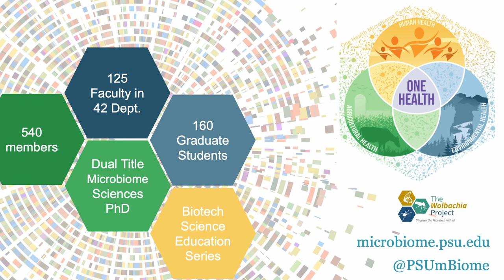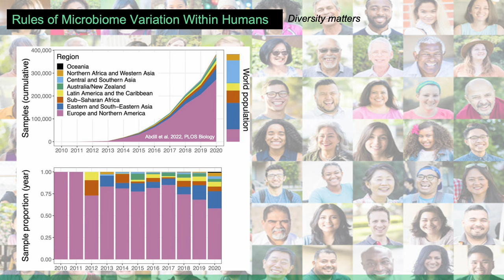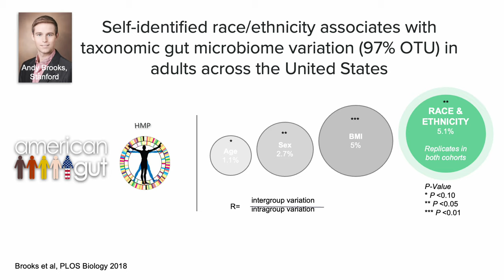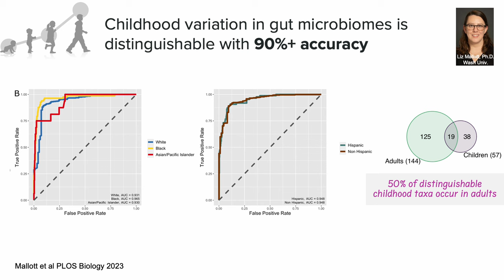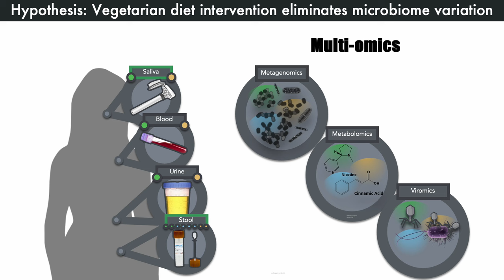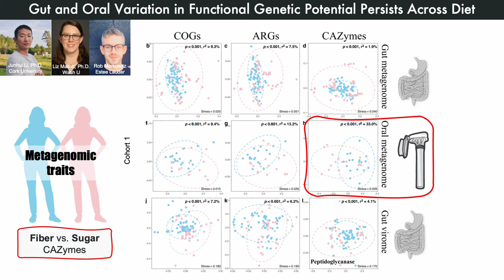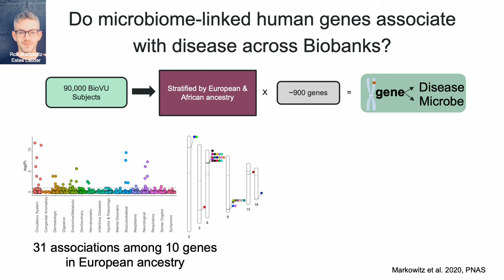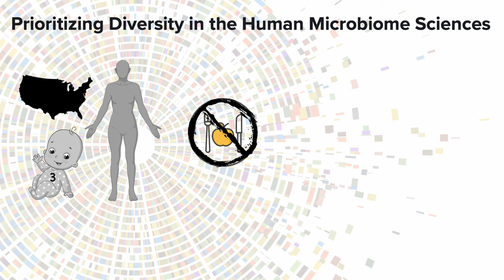Seth Bordenstein: Prioritizing Diversity in the Human Microbiome Sciences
Dr. Seth Bordenstein, Professor of Biology and Entomology, Huck Endowed Chair in Microbiome Sciences, Director of the One Health Microbiome Center at Penn State, has spent his career investigating ways that microorganisms interact and affect their host species. In this talk to the Life Sciences Research Symposium at the State University of New York at Albany, Dr. Bordenstein discusses human microbiome diversity and the imperative for a more complete and equitable framework to study microbiomes across the diversity and lived experiences of humans from childhood to adulthood.

For additional information, see:
1. Gut bacteria variation among human social groups emerges by three months of age
3. Individuality and ethnicity eclipse a short-term dietary intervention in shaping microbiomes and viromes